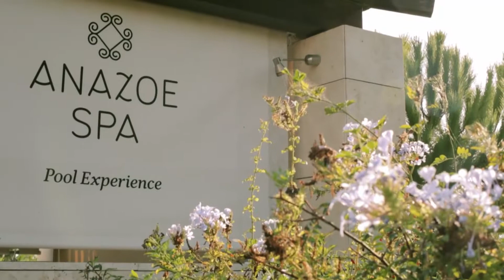The Romanos - Costa Navarino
The Romanos tilbyder overnatning i stilfulde luksusværelser, suites og villaer, med en fantastisk havudsigt og en vidunderlig kulisse, med golfbanerne i baggrunden.